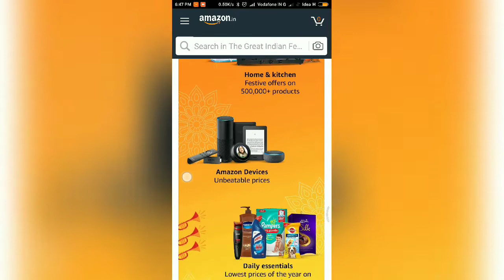Amazon Great Indian Sale 24 to 28 Oct 2018